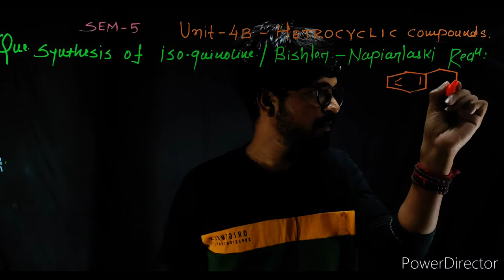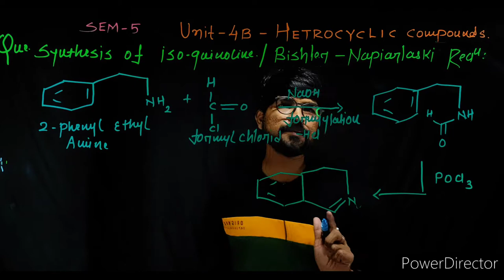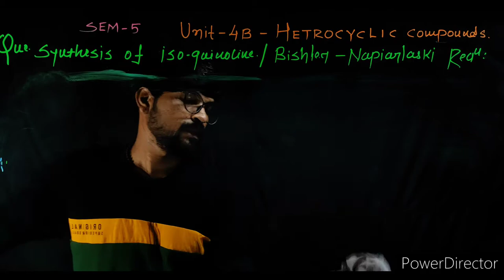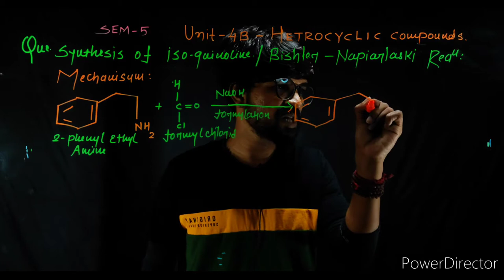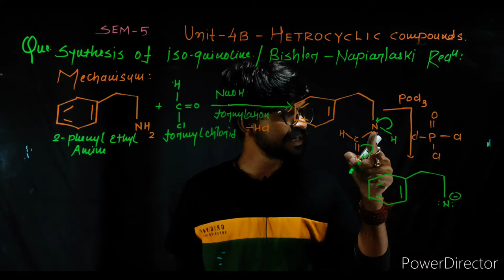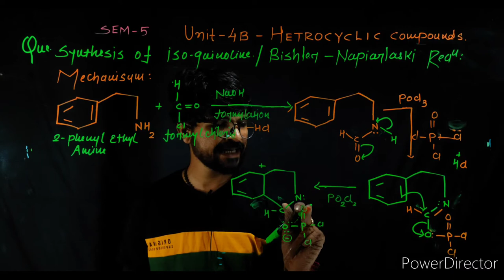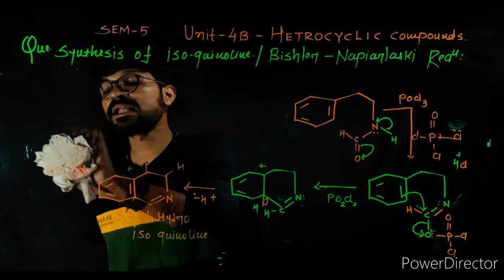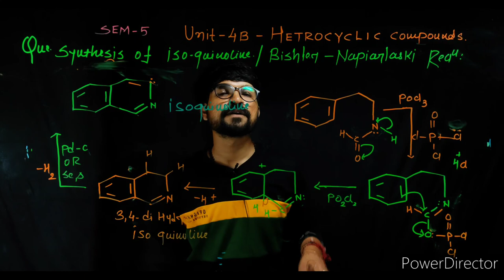The Bischler–Napieralski reaction / synthesis of Isoquinoline in gujrati|| lec-3 sem-5 unit-4b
The Bischler–Napieralski reaction